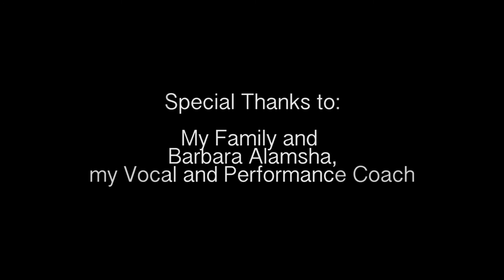Haley Warren Burning House